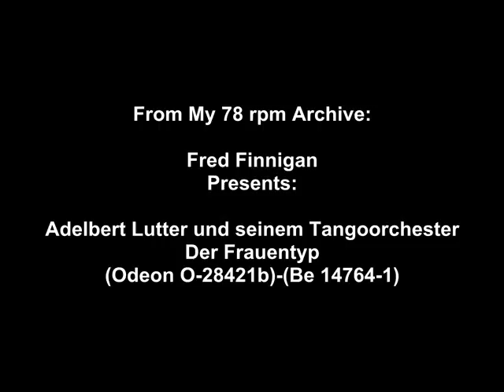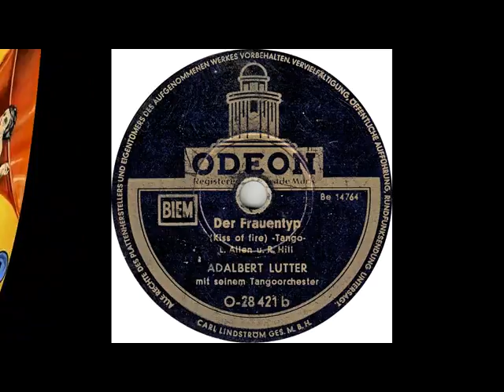Adalbert Lutter mit seinem Tangoorchester - Der Frauentyp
Adelbert Lutter und seinem Tangoorchester - Der Frauentyp(Odeon O-28421b)-(Be 14764-1)